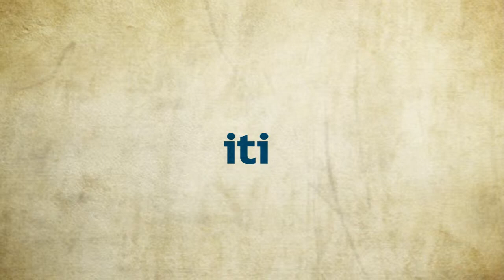Painting Progression of Graceful Lemon in Colored Pencil | Siti Nuriati Studio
I hope this mini colored pencil demo will help you improve your colored pencil paintings!

► About Siti Nuriati Studio
Welcome to Siti Nuriati Studio. I started my creative business in Malaysia as a commissioned portrait artist. However, I had dreams of moving to the United States and becoming a successful portrait artist there. In my early 20’s,  I even wrote my dream business name and a location on a piece of paper, ‘Siti Nuriati Husin Studio - Los Angeles’. Ten years later, I moved to Los Angeles for real!

Soon after my Princess Diana portraits were internationally featured, I left the portrait business for good and started focusing on painting still life and florals. My paintings and illustrations are geared towards realism, capturing the subjects when they had already bloomed or ripened. My paintings will help you beautify your space, give you peace of mind, and help make you appreciate the beauty on earth.

► About Friedman Family
We are a Malaysian-American Family living in Los Angeles, California. David, an American, and Siti, a Malaysian met each other online over two decades ago. Together, we are blessed with two beautiful boys, Ben and Yusuf. Also, we’ve been a homeschooling family since 2008. Our goal is to empower you as an individual and as a family. We hope that you’ll learn many useful tips from us.

► About Quran Effort
I started the Quran Effort method after I noticed my eldest son, Ben, jumped from one Surah (Chapter) to another without any consistency. I called it, ‘surah hop’. Since then, I’ve developed a system to record the surah that is recited that day on a specially formatted piece of paper. The goal is to make sure that the Quran is recited every day, even if just for a few minutes (for baraqah purposes), before attending to worldly matters.

Siti Nuriati Husin-Friedman
Co-Founder & Creative Director

► About Siti Nuriati Husin-Friedman
An international realist painter, Siti’s earliest self-taught training was in portraiture. After more than a decade of painting people’s portraits and receiving international press on her portraits of Princess Diana, she left portraiture in 2008.

Siti now focuses on helping individuals and families create meaningful mementos through art.

From flowers from your garden to mom’s favorite dessert, Siti’s custom paintings are the perfect gift for a birthday, wedding, anniversary, or any other special event.

Don’t let your memories fade away! Preserve them with a painting today by contacting Siti